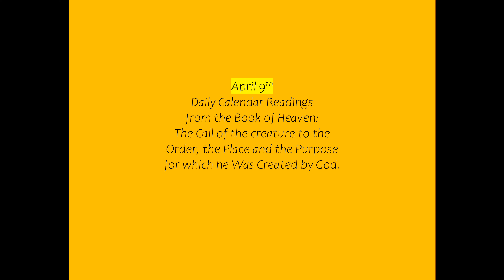April 9th Daily Calendar Readings from the Book of Heaven the Book of Heaven